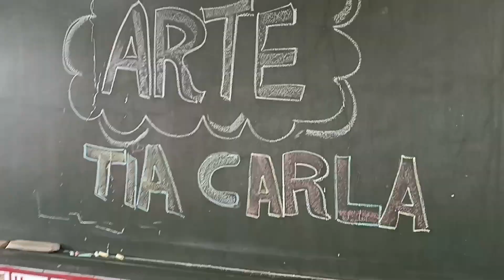Pré 1 Lucineide : As Cores: Água Colorida 😍 Aula de Arte 💕 Educação Infantil 😍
Turma do Pré 1 da tia Lucineide 💕 manhã 😍
Nossa primeira  aula oficial de Arte nesse 2024 🙏

Hoje nesse nosso início, começamos as nossas aventuras no concreto, no lúdico, e foi uma festa e supresas.

Atividade: Água Colorida

1. Garrafa Pet
2. Água
3. Papel crepom colorido.

Entregue para a criança o papel crepom e peça para que ela rasgue pequenos pedaços e coloque dentro da garrafa com água.
Ao entrar em contato com a água o crepom soltará uma tinta na água transformando a água transparente na cor do papel crepom escolhida. Foi lindo de viver 😍

 Qual o objetivo dessa atividade por exemplo: Brincadeiras com água auxiliam o desenvolvimento da motricidade grossa (o controle de movimentos amplos do corpo, como postura e deslocamento). A coordenação motora fina, que significa o controle de movimentos suaves e precisos, usando as mãos, também é beneficiada.

Além da surpresa q eles tiveram com a experiência.
Dia lindo de viver 😍